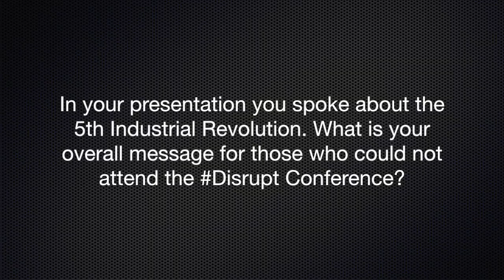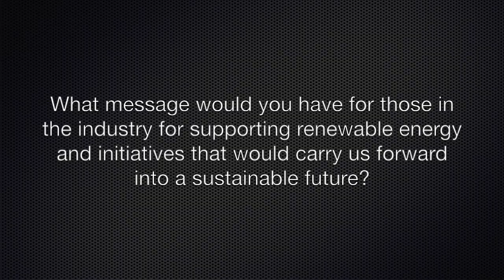Michael Power HD 720p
Michael Power, Strategist at Investec Risk Management. Michael has an MA in International Business and Law from Fletcher School at Tufts and a PhD in Economics from the University of Cape Town. “We have incredible opportunities, from the energy side, to harness both the wind and the sun."
Follow RISK Africa Magazine on Facebook for more from the leading experts in insurance.